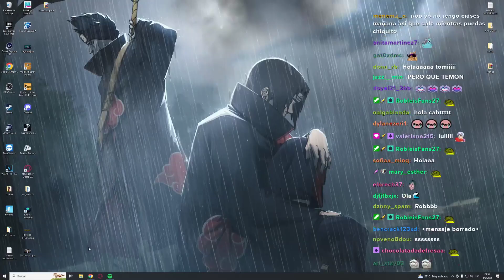Rob lavándose los dientes🤓😎